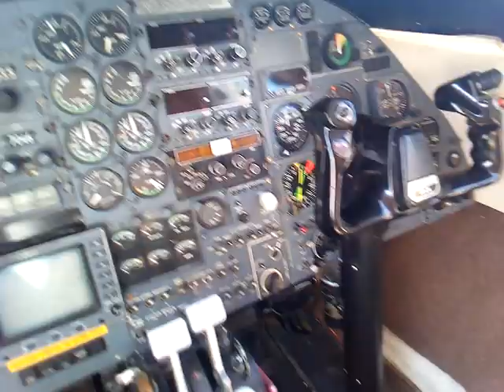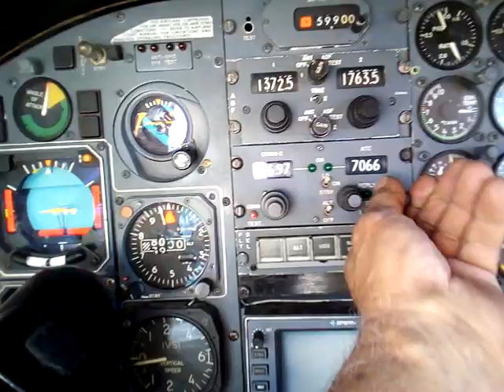23 MAR 2019 TUXPAN VERACRUZ-1